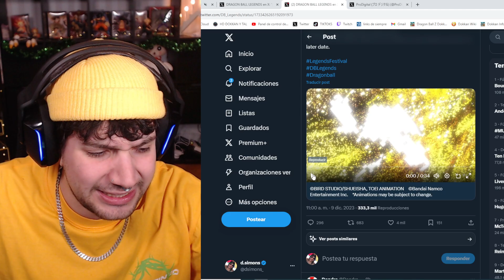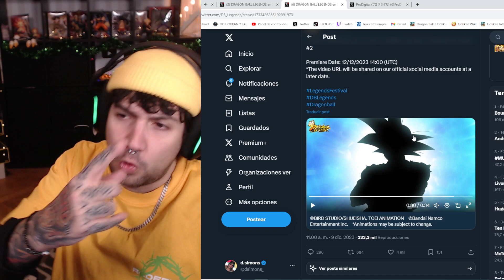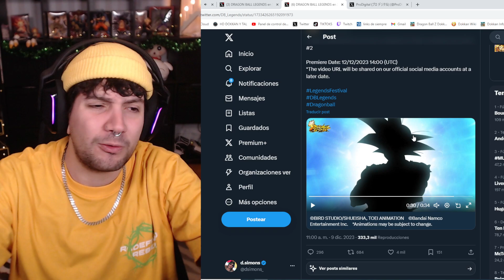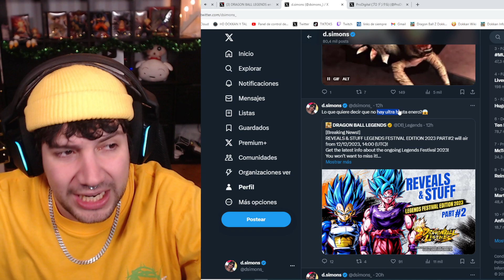💣ATENCION ALERTA💣 FREE TO PLAY ULTRA GOKU GENKI para la PARTE 2 del LEGENDS FESTIVAL?